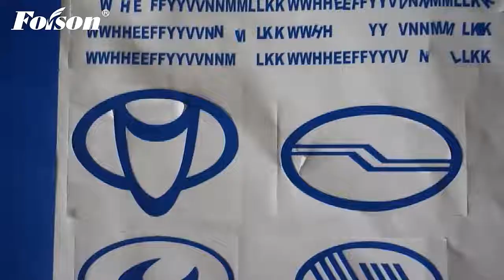Foison classical model 24/48inch vinyl cutter plotter with contour cut sticker cutting plotter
Model:C24
10 silica gel buttons,easy-to-use and durable.
4*8high resolution LCD back light display suitable for different work surroundings.
Adopts high-precision steel axes,can prevent slipping while cutting 3m materials.
Ultra pressure, capable of punching thick engineering materials.